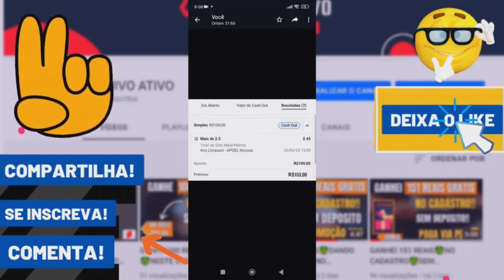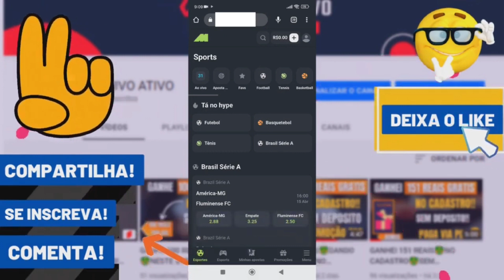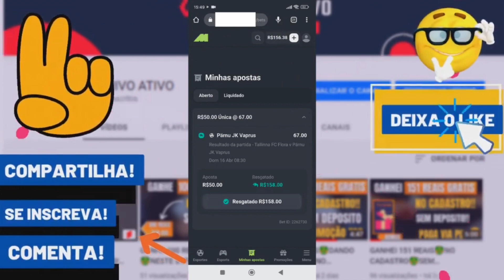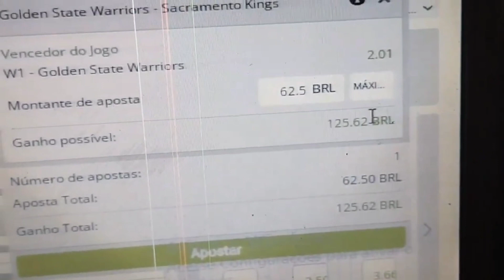🔥✅💰2 MÉTODOS Únicos PRA você PARAR de PERDER Dinheiro nas AP0ST4S ESP0RT1V4S!!🤑🤑🤑🤑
BETANO estratégia pra bet 365 como lucrar na bet365 estratégia lucrativa renda extra renda online bet365 TÉCNICA DOS PADRÕES NO FIFA, MUITO ACERTIVA NA BET365

📈💸Pra começar ah lucrar com o MÉTODO CASHOUT antes das partidas começarem: (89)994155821💥✅🤑

TELEGRAN: @ARQUIVOATIVO1455

💰Começe ganhando 100 reais  no Tiktok após baixar - utilize este codigo🤑🤑👉 J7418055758

Tmj galera!💰🔥🔥🔥🔥🔥
- compartilha.⚡
- SE INSCREVE.⚡

(Vídeos de segunda a sexta às 13horas/tarde)